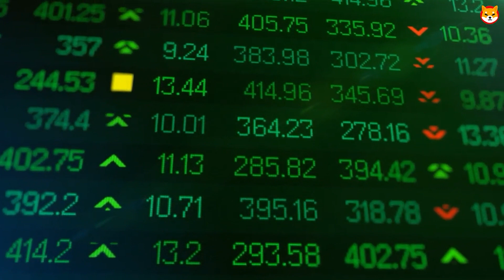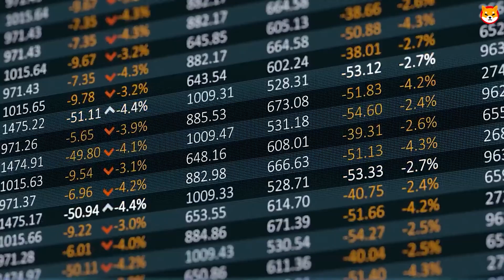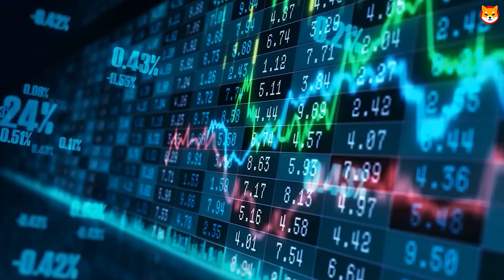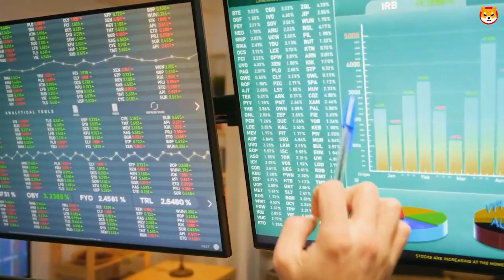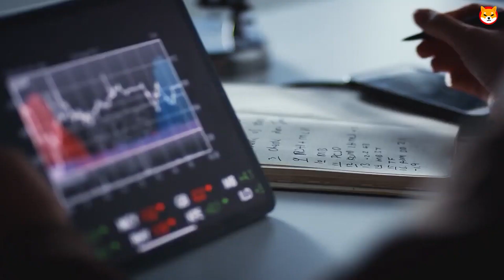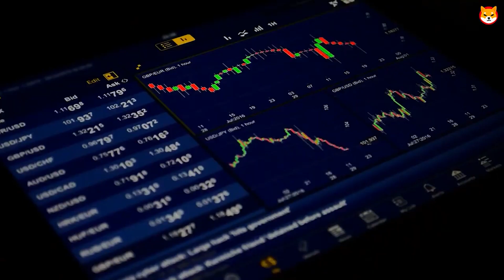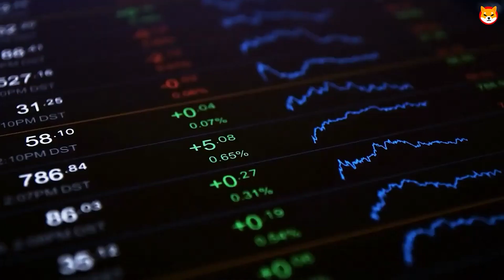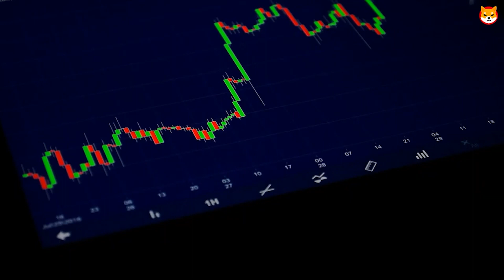SHIBA INU WILL SKYROCKET IN 24 HOURS!! SHIBARIUM RELEASE DATE IS JUST ANNOUNCED!! SHIB NEWS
SHIBA INU WILL GO SKYROCKET IN 24 HOURS!! SHIBARIUM RELEASE DATE IS JUST ANNOUNCED!!   SHIB NEWS
Welcome to Shiba Inu World, the best crypto and Shiba inu channel on YouTube. We will also be doing daily Shiba announcements and talking about big news stories that will have an impact on the coin.